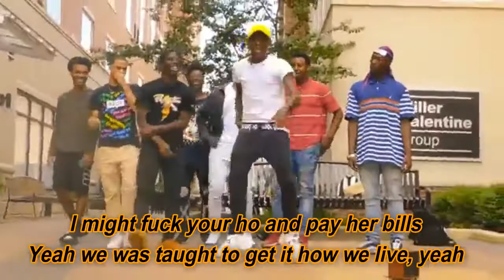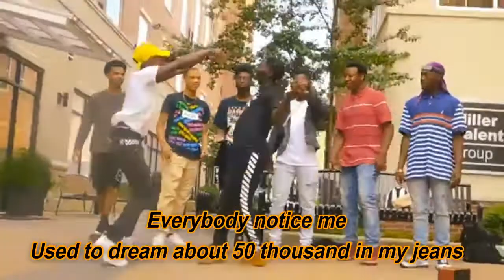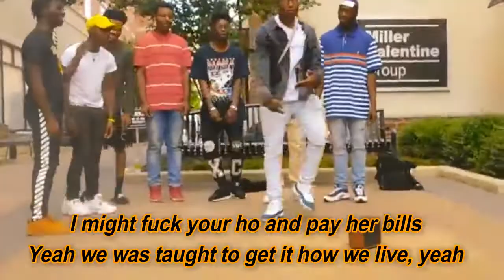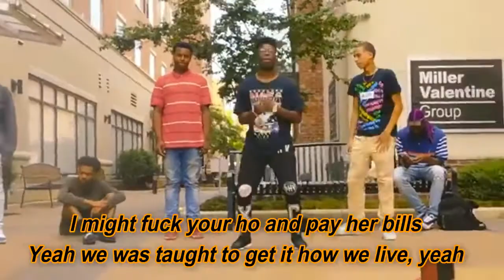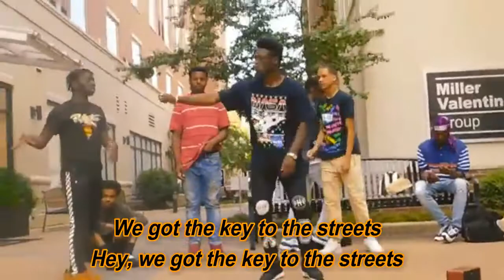Key To The Streets (Lyric Video) - YFN Lucci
Key To The Streets by YFN Lucci

lyrics:

I got money way before the deal
Put my bitches in new pair of heels
I might fuck your ho and pay her bills
Yeah we was taught to get it how we live, yeah
I got your ho on a leash
Got a plug evicting me
We the niggas that want to be
Cause we got the key to the streets
We got the key to the streets
Hey, we got the key to the streets
Young nigga from the north
Got my eye on the streets like a hawk
Wrap 'em, put 'em on a boat
Boy you better not chock
And Ian kno I run the north
Everybody notice me
Used to dream about 50 thousand in my jeans
Now 50 thousand cheap to me
Remember the days watching the Hot Boys and Master P
Now I'm down in Miami, one phone call, I pull up on Wheezy
All of my niggas with me, you feel me
Straps on everybody in the building
All of niggas came from dealing
Or either they kicking in doors and stealing
I feel like I'm not having no feelings
Before the fame, seen quarter milly
Came from robbing pizza man at the top of partment building
I'm from the dirty, we play dirty
All these sticks they dirty
We don't fight, get murdered
If my niggas say fuck you then I'm sorry for you
If my niggas ain't fucking, then get out ho, hurry
Real trapper never seen a drought, we gon' ship 'em out
Any problem, we gon' air 'em out
What they talking 'bout?
We don't count [?] now
No we ain't servin' no ounce
We sip purple, we ain't never out
We ain't never out
Hit up Quavo, we gon' need another bano
I'ma fill that bitch with more keys than a piano
All these bitches say they love me, I'm so handsome
Yeah they know 'bout Lucci goin' out soon, they [?]
I got the key to the streets my nigga
Just like Dr. Dre, he got the beats
I come straight up out of 1500
That's the block, my niggas over easy
Double cup but no ice tea
Pour me a four before I go to sleep
Fuck around and land in the hospital
Geekin' off the Henn and the lean
24/7, no day off, balling like we in the playoffs
20 bitches at the playhouse
You quick to freeze up when that K out
If that bitch ain't tryna fuck I kick her out the house
Like Martin, lil bitty bitch stay out
They like to [?] until the Ks out
Get to looking for ways out
You niggas ain't workin', get laid off
Trouble decapitate him, blow his face off
Won't get it 'til these niggas laid off
Assassinating, knock him off like I'm Adolf
Been getting money, 19 with a 650
[?] seem it's stuntin'